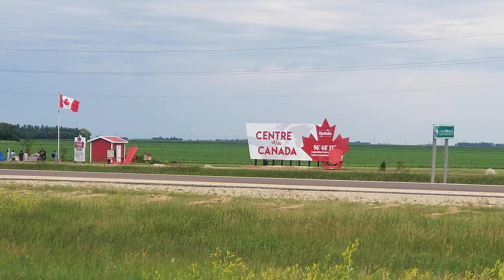Cycling Manitoba | Cycling Across Canada, Ep.22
In this episode, I ride across the province of Manitoba. I meet multiple cyclists along the way, on the road, at campgrounds, and at Warmshowers hosts' places. People continue demonstrating incredible kindness by inviting me into their homes, approaching me to give me food, and offering great advice. Instead of riding along Hwy 16, I travel south to join Hwy 2, the Red Coat Trail. I would not recommend this highway for cyclists as it's very busy and doesn't have much of a shoulder. At a provincial park campground, I am visited by a pesky raccoon at night who insists on stealing my food. After a lot of stomping and screaming, I use my bear spray. I get my pannier back. I stop at Saint Claude for the night and meet Josiane and Robert - a couple who host travelers that pass through the village. If you pass through this village, ask around for them. They will open up their home to you. I arrive in Winnipeg and spend a few days at a Warmshowers accommodation. The host isn't home, but that didn't stop her from hosting me. Incredible generosity and trust. I do a quick tour of the City of Winnipeg on the day when Roger's internet connectivity failed and created mayham for anyone with a POS machine. It's good I had some cash with me. I visit Woodcock Cycle Works, a bike shop and a cafe, and they do some preventative maintenance on the Sutra. I spend one more day in Manitoba and end up at a campground in Prawda, where I am caught in a rainstorm overnight and realize that my new tent leaks worse than the tent I had just returned in Calgary. Troubleshooting begins with Sea to Summit. I cross into Ontario - but that's for the next episode.

🚲 Things I Brought on Tour
Bike Mirror
Helmet Light
Solar Battery Charger
Yield Symbol
Accessories Organizer

Point and Shoot Camera
MicroSD Card
360 Camera
Action Camera
Wireless Microphone
Lavalier Microphone

If you enjoy my content and would like to get me a cup of coffee, thank you!

🎵 Music
I download my music from Artlist. If you'd like to get 2 free months with your subscription (and give me 2 months by signing up), here's my referral